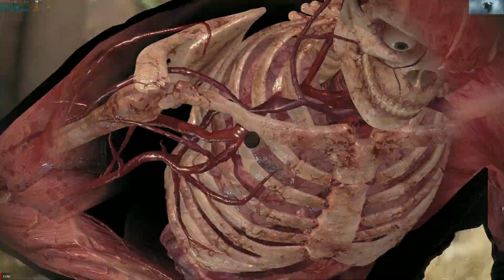Sniper Elite 4 MISSION 5 ABRUNZA MONASTERY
Sniper Elite 4 is a third-person tactical shooter stealth video game developed by Rebellion Developments. As the direct sequel to Sniper Elite III, the game is set to release for Microsoft Windows, PlayStation 4 and Xbox One.

Sniper Elite 4 is set in Italy in 1943, in the immediate aftermath of the events in Sniper Elite III. Players control Karl Fairburne, an Office of Strategic Services agent, who is tasked to assist the Italian resistance force to fight against the Fascists in World War II. Played from a third-person perspective, it is a tactical shooter with stealth elements. When players kill an enemy using a sniper rifle from a long distance, the X-Ray kill cam system will activate, in which the game's camera follows the bullet from the sniper rifle to the target, and shows body parts, bones or internal body organs being broken or ruptured by the bullet. The system has also been expanded to include shrapnel kills, melee kills and stealth kills.